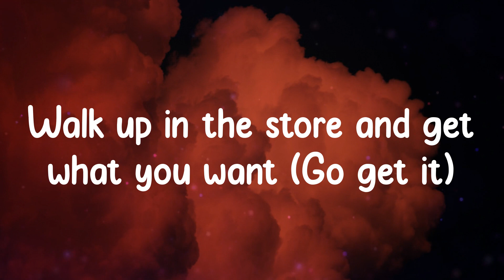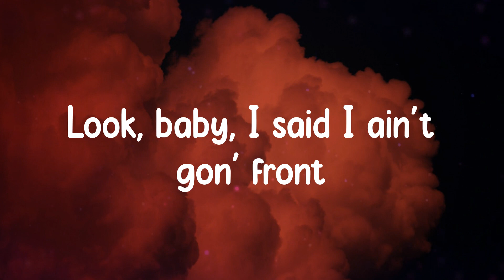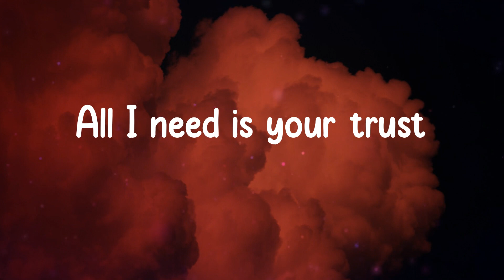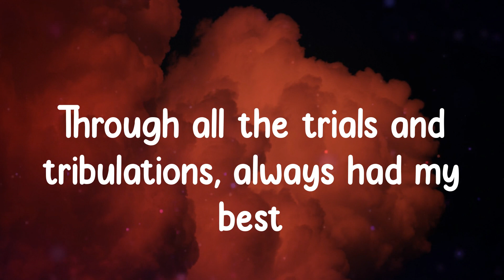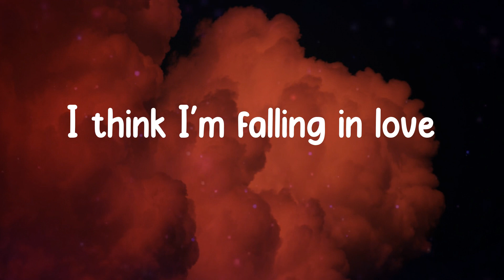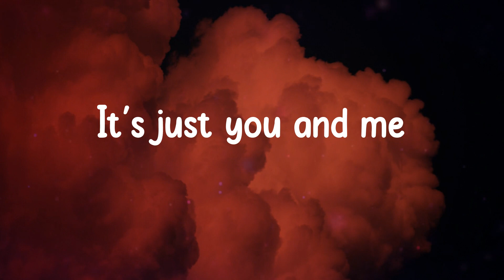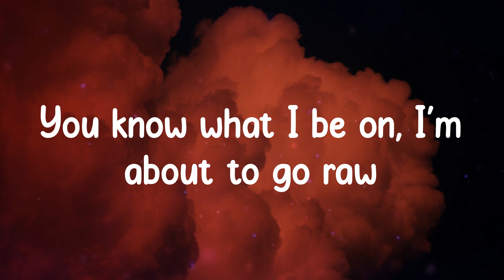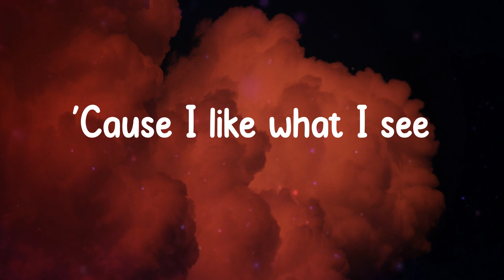Pop Smoke - What You Know Bout Love (Lyrics)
Shawty go jogging every morning (Every morning)
And she make me breakfast almost every morning
She said, "What you know 'bout love?"
We 'bout to get it on, take off them drawers
You know what I be on, I'm about to go raw
'Cause I like what I see
And I'm going straight to the top,
so hope you ain't afraid of heights
You always keep me right, for a fact, you never left
So here's fifty-five hunnid, go and get your breasts